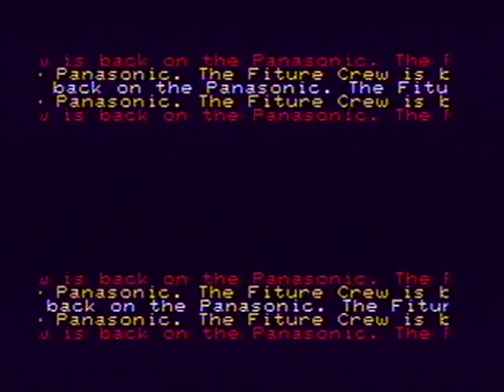sr 200 small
A little proof-of-concept for the Panasonic JR-200: a big 50 Hz smooth scroller by Fit.